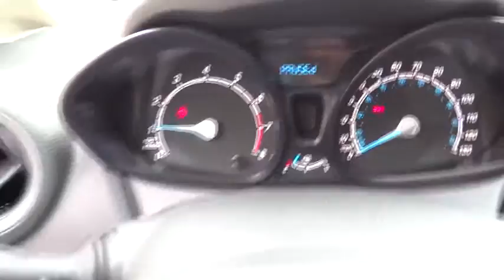2014 Ford Fiesta Riverside, Fontana, Redlands, Rancho Cucamonga, Palm Springs 00140799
2014 Ford Fiesta  - Stock#: 00140799 - VIN#: 3FADP4AJ1EM196178

Fairview Ford
292 North G Street